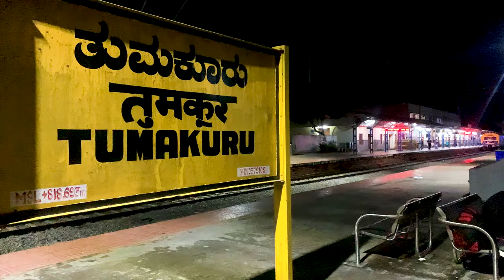Jog Falls on 07th AUG 2022 | 4K Video | Ultra HD | Bharath Reddy